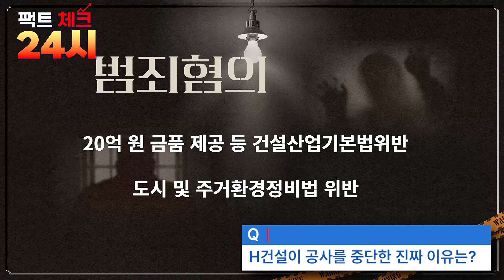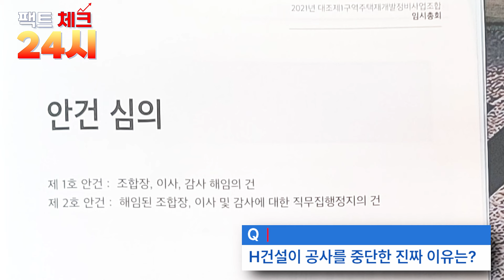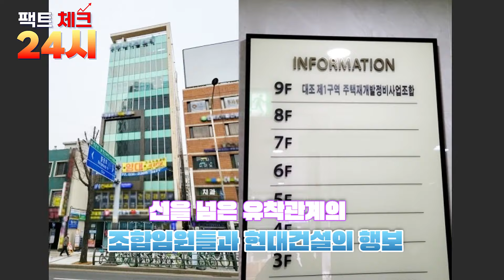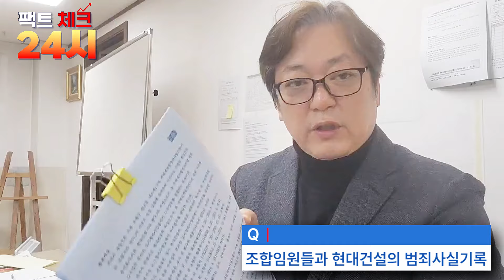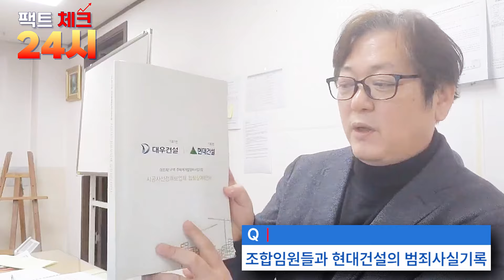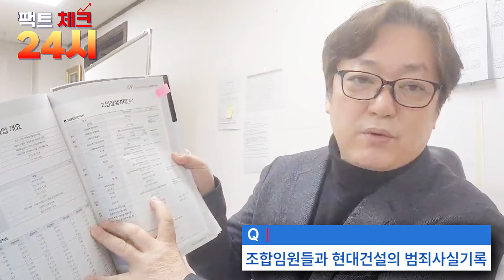대조지구 1구역의 현대건설 불법비리 사태 ㅣ팩트체크24시[2탄]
대조지구 1구역의 공사중단의 진짜이유를
팩트체크24시가 파헤쳐 봅니다.
여기엔 이권을 둘러싼 현대건설과 조합임원들간의 불법비리가 숨겨져 있었습니다.